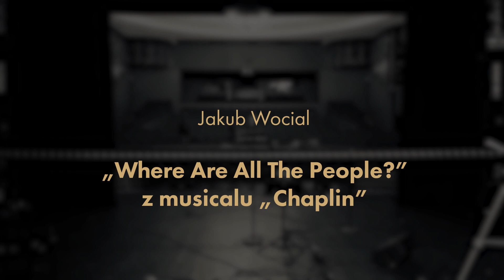ZIP #7 Where Are All the People? Jakub Wocial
Utwór Where Are All the People? z musicalu Chaplin w wykonaniu Jakuba Wociala. Nagrany [LIVE] podczas rozmowy w ramach cotygodniowych spotkań online o nazwie ZIP [Z Innej Perspektywy]

Where Are All the People? z musicalu Chaplin
muzyka Christopher Curtis
słowa Christopher Curtis
wykonanie Jakub Wocial
realizacja video Maciej Pawlak
realizacja dźwięku Piotr Zaczek
Broadway w Polsce, maj 2020

ZIP to po angielsku zamek błyskawiczny. ZIP to format bezstratnej kompresji plików. I takie właśnie będą nasze spotkania z cyklu "Z Innej Perspektywy": błyskawiczne, skompresowane i bez straty jakości. Bądźcie z nami w każdy piątek oraz sobotę o 20:50, kiedy to będziemy na żywo, specjalnie dla Was i prosto z Teatru Rampa!